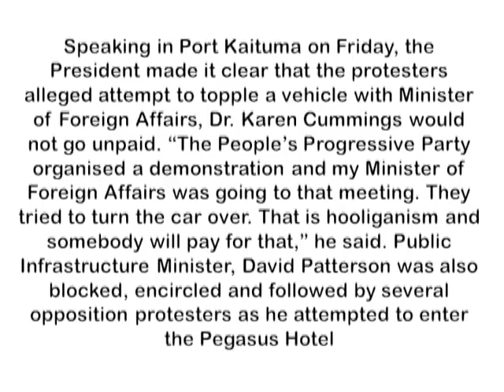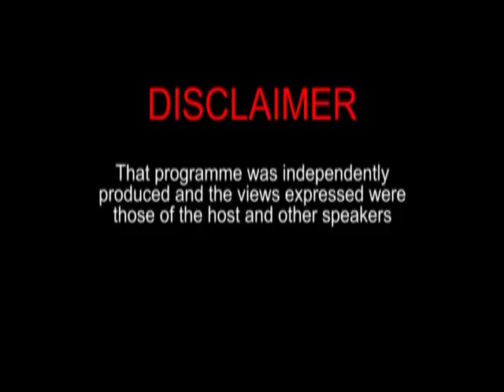Hold No Bars - with host Manzoor Nadir September 20th 2019